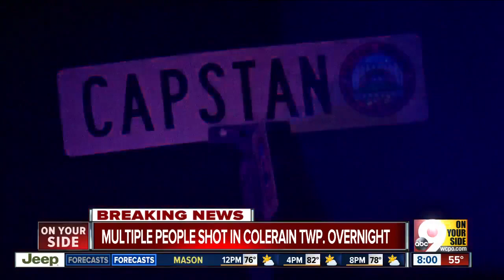Colerain police get help from Cincinnati police in mass shooting investigation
Crime scene specialists from the Cincinnati Police Department are helping Colerain Township police investigate a mass shooting. Nine people were shot at a gender reveal party on Capstan Drive. One woman died. Witnesses say two people entered the home and opened fire while partygoers watched a movie.